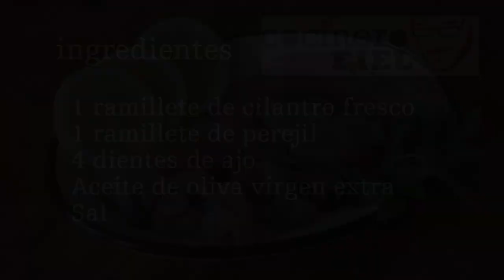BONITO CURADO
Ingredientes:
1 bonito fresco
1/2 kg de sal gorda
4 dientes de ajo
2 guindillas
1 zumo de un limón
1 ramillete de perejil
1 ramillete de cilantro
1 cucharadita de cilantro
1 cucharadita de pimienta
1 cucharadita de comino